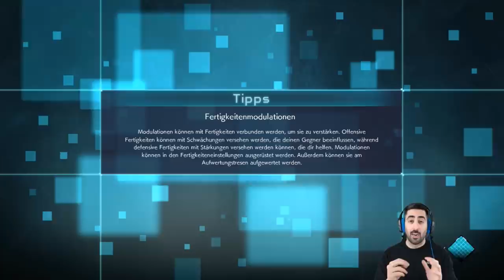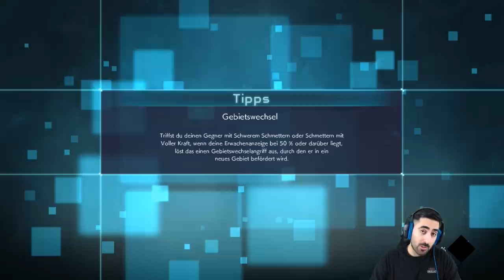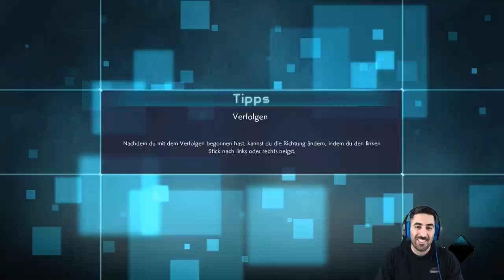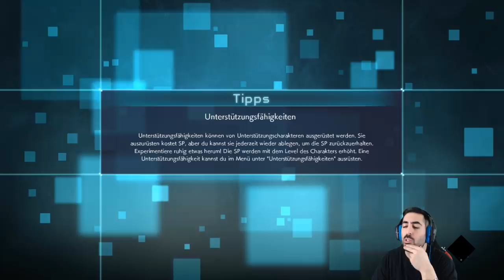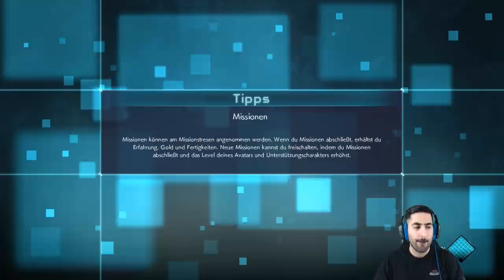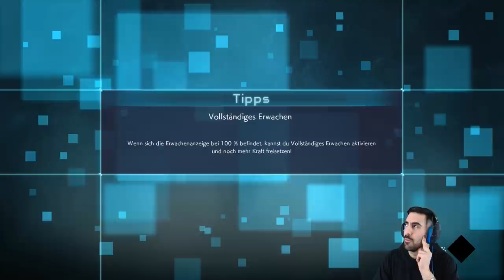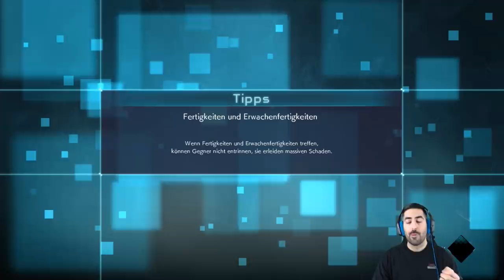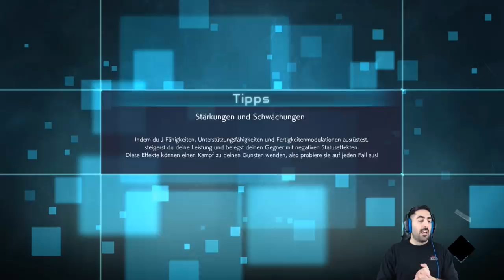Das Duell der Schatten: YUGI MUTO bricht meine virtuelle Nase👃 - Let's Play JUMP FORCE #08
Let's Play JUMP FORCE Part 8: Das Duell der Schatten: Yugi Muto bricht meine virtuelle Nase👃

- Mo: ab 19/20 Uhr Dokkan GT Battlefield
- Di: ab 19/20 Uhr LR Baby Vegeta Summons
- Mi: frei
- Do: ab 20:00 Uhr Jump Force Community Fights
- Fr-So: spontan